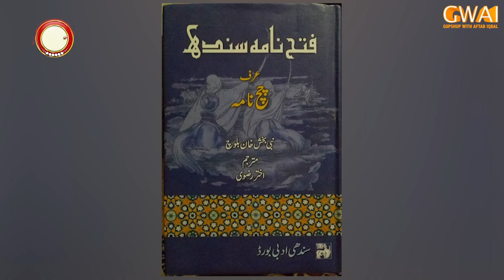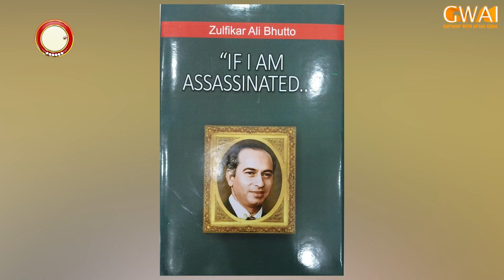Khabarhar with Aftab Iqbal | 15 April 2022 | Episode 56 | Oval Office | GWAI